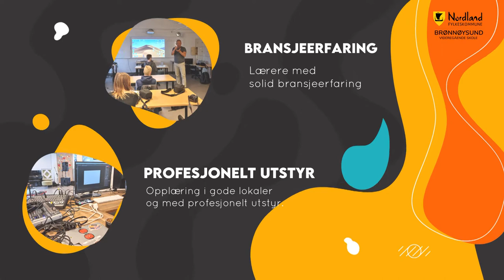Informasjonsteknologi og medieproduksjon på Brønnøysund videregående skole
Er du interessert i data, foto, tv, film eller programmering? På informasjonsteknologi og medieproduksjon (IM) får du lære mer om alt dette.